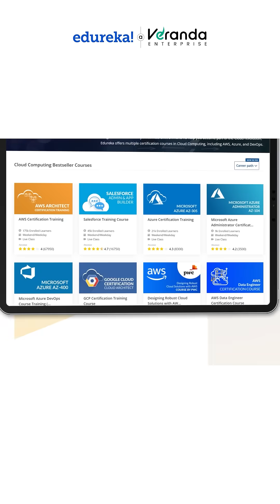What is Cloud Computing? Explained in 60 Seconds!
What is cloud computing, and why is it changing everything? ☁️
In just 60 seconds, understand the basics of cloud computing, the average salaries in cloud roles like Cloud Engineer and Architect, and why businesses everywhere are moving to the cloud.

Perfect for beginners, students, or anyone curious about tech!